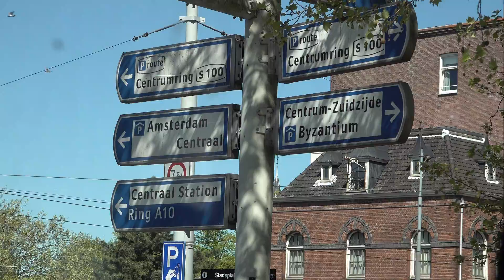Amsterdam / Holland: 3.Teil.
Amsterdam: 4. - 5. Mai 2018.